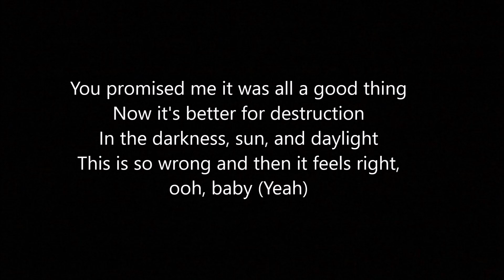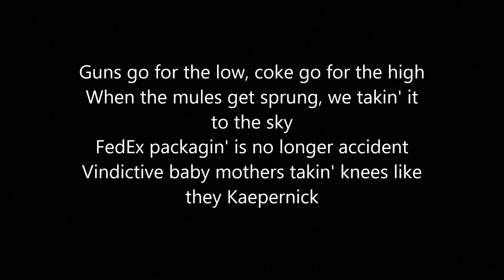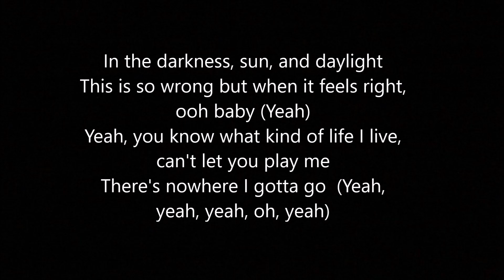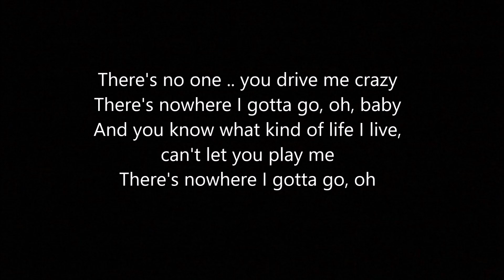Freddie Gibbs feat. Pusha T & Kevin Cossom - Miami Vice (GTA) (Lyrics)